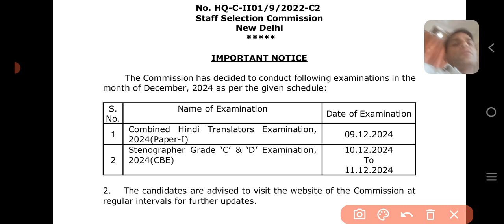SSC exam latest update 2024 || SSC Latest update today for various exam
https:instagram.cominstantjankari?utm_medium=copy_link

Join telegram group for job updates